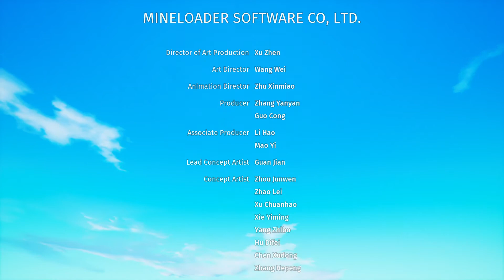Biomutant Part 32 Light Choices End of Story Final